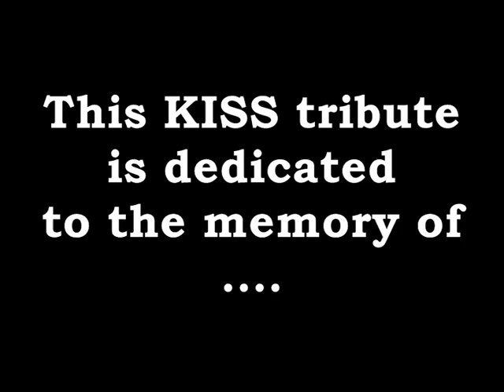KISS : A VERY FRENCH SPECIAL SOCCER TRIBUTE PART 2 (21st May 2010)